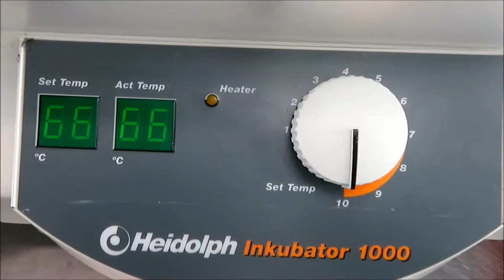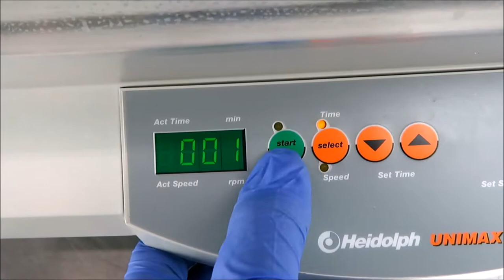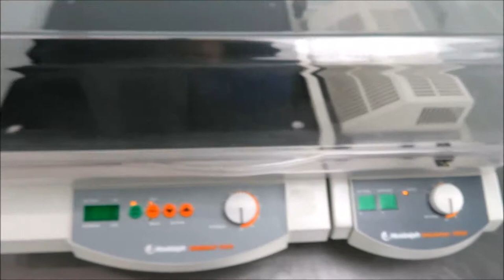Heidolph Unimax 1010 Shaker and Heidolph Inkubator 1000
Heidolph Unimax 1010 Shaker and Heidolph Inkubator 1000 is available from The Lab World Group.